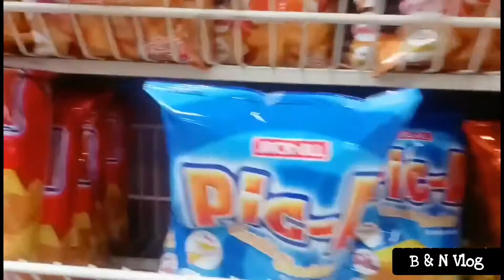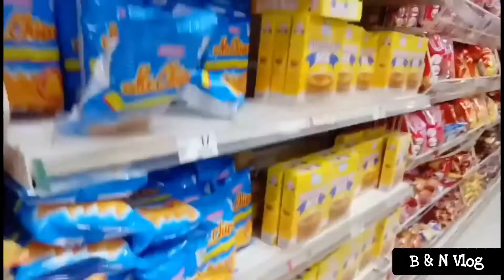Episode 30 - Happy 2 Months Old Pretty